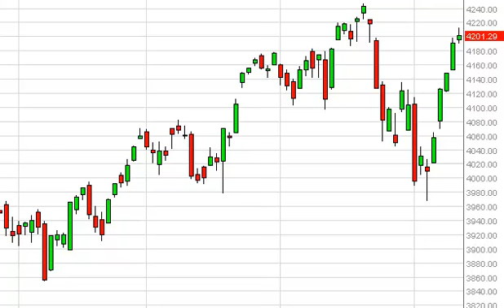NASDAQ Technical Analysis for February 13, 2014 by FXEmpire.com